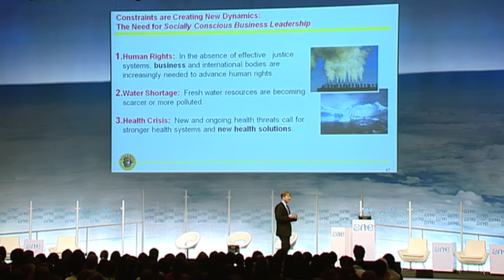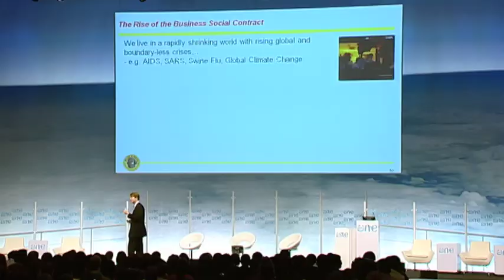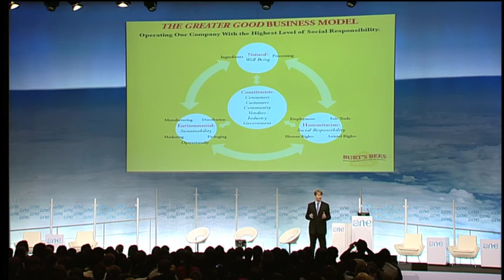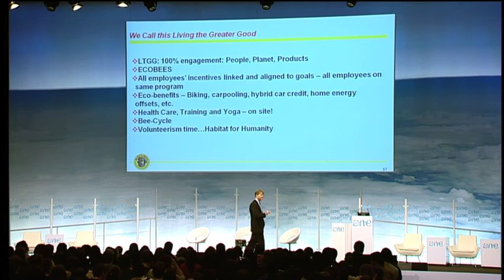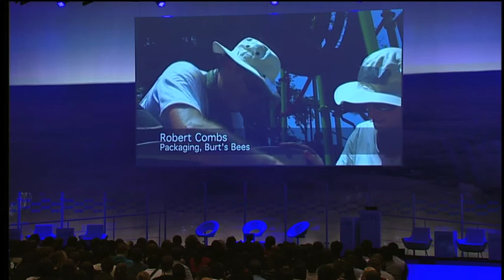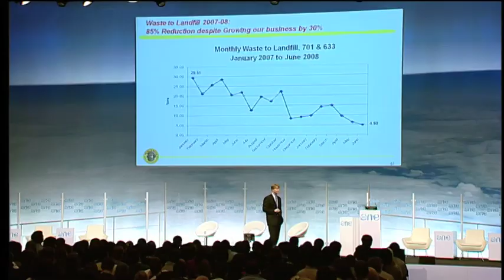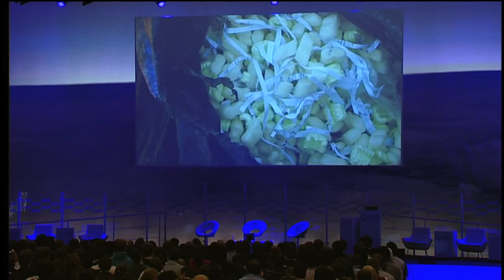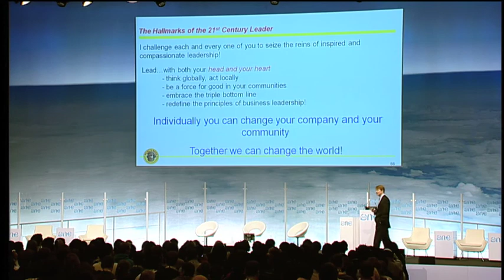Guest Speakers - John Replogle, CEO Burts Bees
John Replogle, CEO of Burt's Bees: "Good Corporate Governance and Sustainability" at the One Young World summit 2010